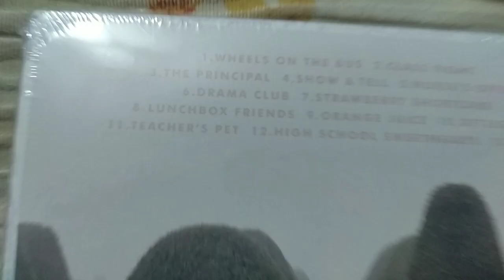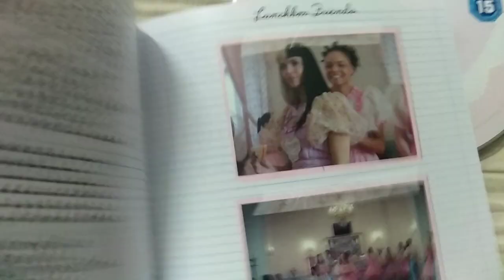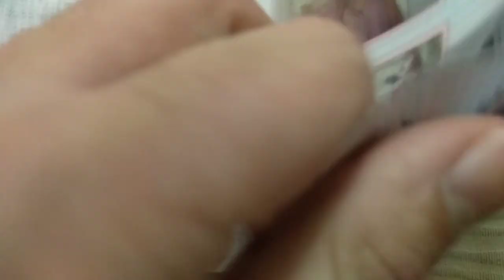Melanie Martinez - K-12 CD/DVD (Unboxing)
✨The unboxing I promised